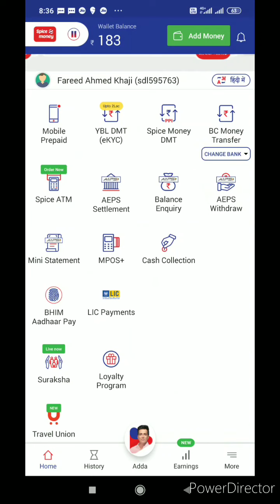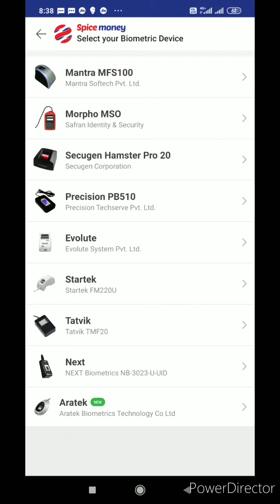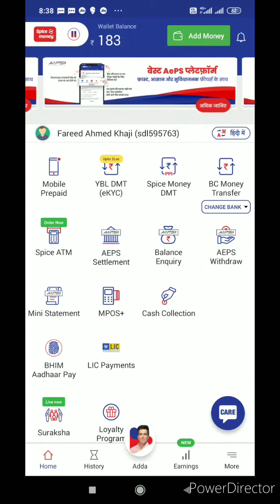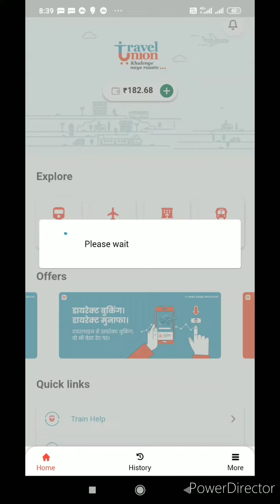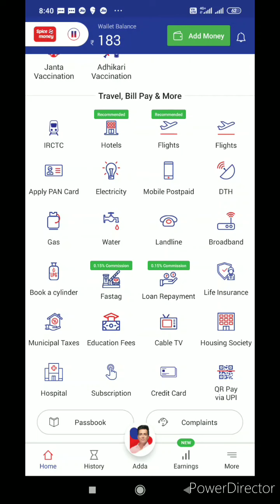Spice Money | Money Transfer at Zero Charge | Travel Business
Spice Money Money Transfer at Zero Charge
Spice Money Travel Union Travel Agent
Mobile Multirecharge Business with Spice Money
Become Free Spice Money Agent and start work as a Business Correspondent and earn monthly 20,000 to 50,000 income
Spice Money
Pay1 AEPS
RapiPay
PayNearby